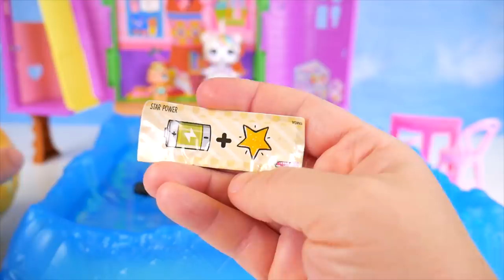Arcade Baby Custom LOL Surprise Dolls Visits Punk Boi and JOJO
Arcade Baby Custom LOL Surprise Dolls Visits Punk Boi and JOJO SIWA Married Wedding + Lil Luxe Boy